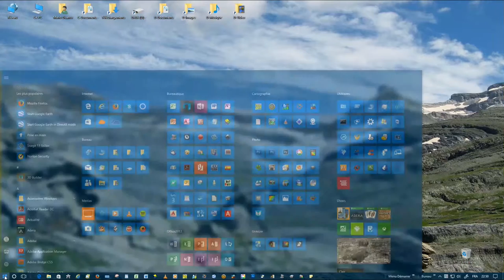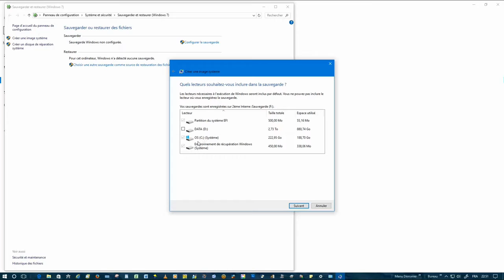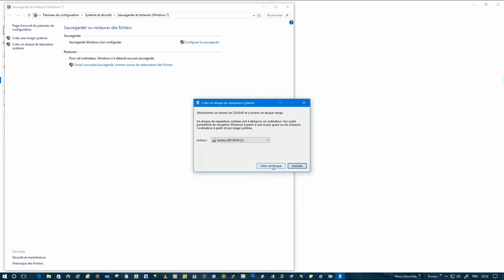7-Image Système pour W10